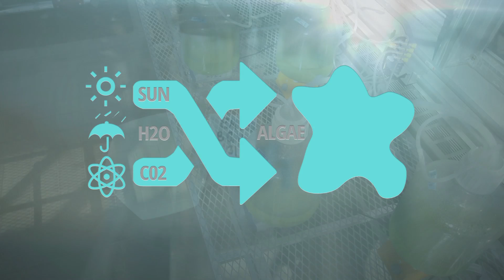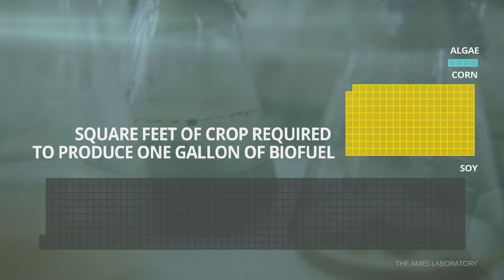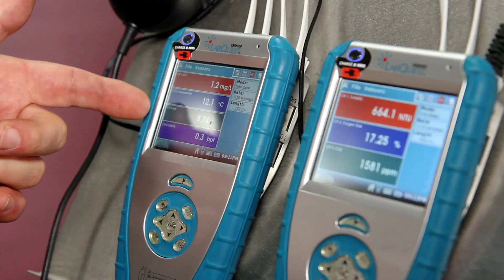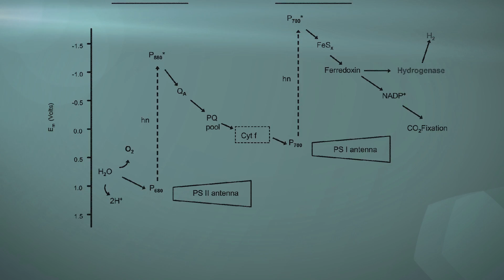Pond Scum to the Rescue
In the spectrum of alternative fuel sources, biofuel made from algae is perhaps the most easily mocked. So when President Obama stood before the University of Miami recently and said he thought algae could provide up to 17 percent of our transportation fuel, we wanted to know: is he right?